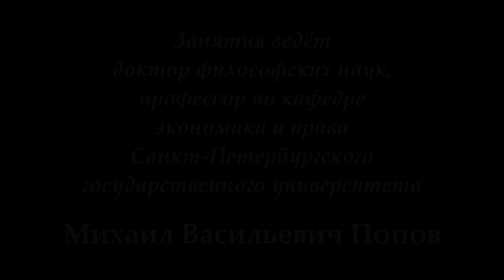М.В.Попов. 12. «Общественно-экономические формации». Курс «Философия Ж-2018». СПбГУ.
7 мая 2018 г. состоялась двенадцатая лекция профессора М.В.Попова для журналистов по философии "Общественно-экономические формации", показана роль категории формации для изучения развития общества.

Веб-сайт

Желающие помочь Фонду Рабочей Академии могут перечислить пожертвования на карту Сбербанка:
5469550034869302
Михаил Васильевич П.